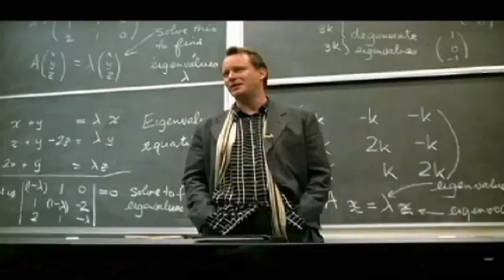Good Will Cheating